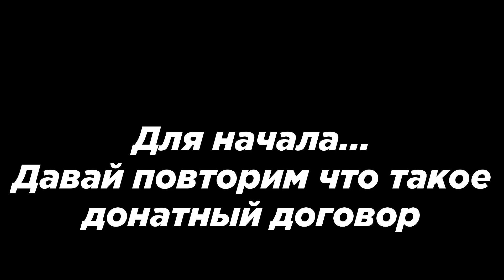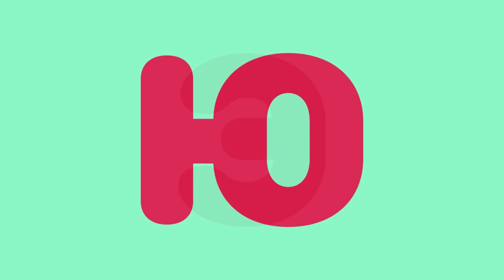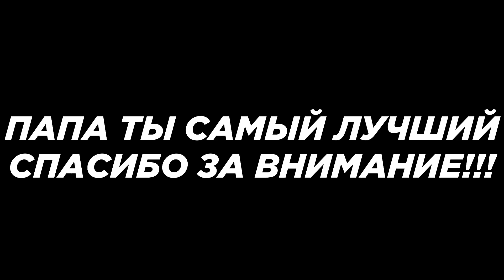🔥ДАНИЛА ВЛАДМИРОВИЧ УЧИТ АЛФАВИТ || СОБРАННЫЙ ПЕНАЛ🔥